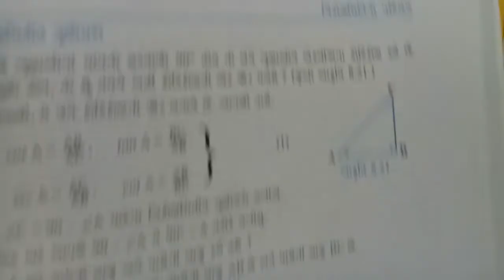W6 STD.10 MATHS CH.8 P.4 B.G.PATEL